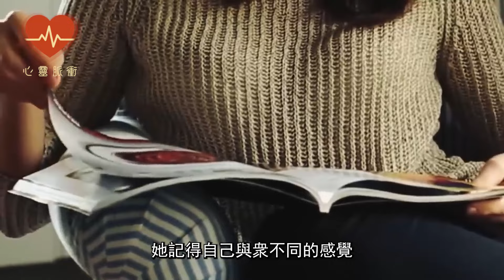3年後再見養女！女孩橫跨地球與狗狗再續「父女情」！沒想到狗狗秒認激動爆哭：終於見到你！